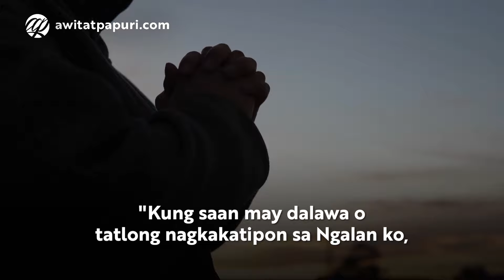Panalangin Bago Magsimula ang Meeting o Pagpupulong • Tagalog Opening Prayer for Meetings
Panalangin Bago Magsimula ang Meeting o Pagpupulong
Panalangin Para sa Meeting / Bago ang Meeting
Tagalog Prayer Before Meeting with Voice
Tagalog Opening Prayer with Voiceover

Straight from the Heart (Filipino Edition), Fr. Mario Jose C. Ladra (Ed.), St Pauls Philippines, 2011